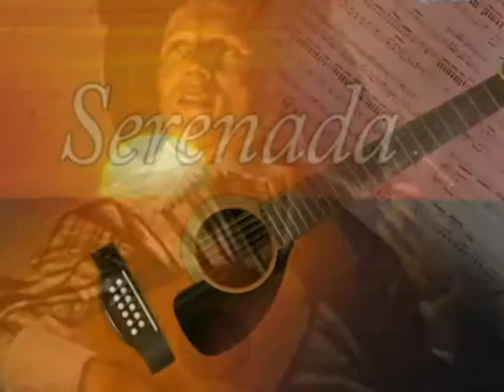Dan Bădulescu Serenadă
Muzica (1968) Dan Bădulescu. Înregistrare Suedia 1989.